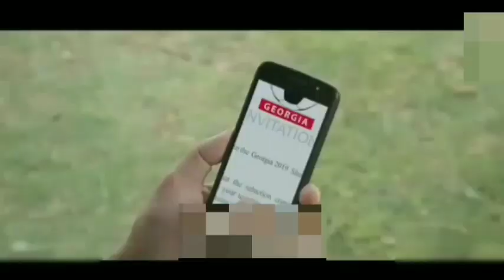Slum Area-a naupangte nun chu Football hmangin a thlak danglama ( Movie Recap Mizo)